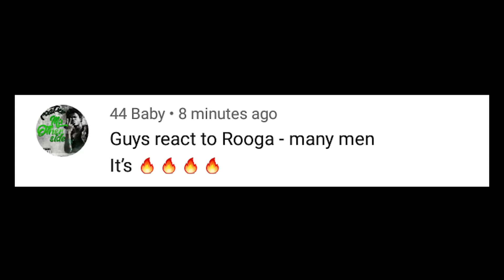Rooga - "Many Men" (Official Music Video) REACTION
Rooga -"Many Men" REACTION (Official Music Video) (Remix)
Rooga -"Many Men" REACTION (Official Music Video) [Official Music Video] REACTION
Rooga -"Many Men" REACTION (Official Music Video) [Official Music Video]
Rooga -"Many Men" REACTION (Official Music Video) (COVER) REMIX
Rooga -"Many Men" REACTION (Official Music Video) Diss Track... "You're A Lame Washed Up Old Head Rapper"
Rooga -"Many Men" REACTION (Official Music Video) - Album Trailer
Rooga -"Many Men" REACTION (Official Music Video) Beef
Rooga -"Many Men" REACTION (Official Music Video) First REACTION/REVIEW